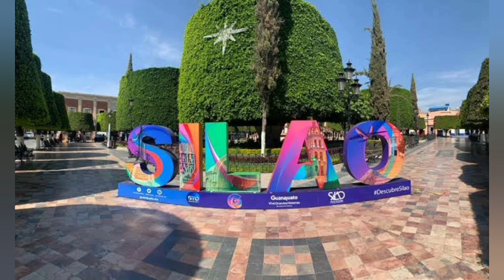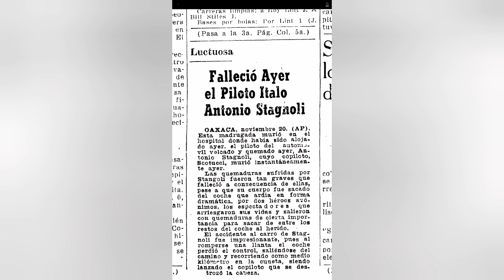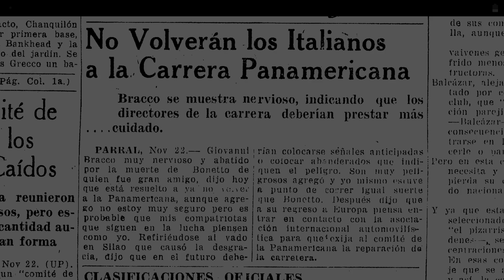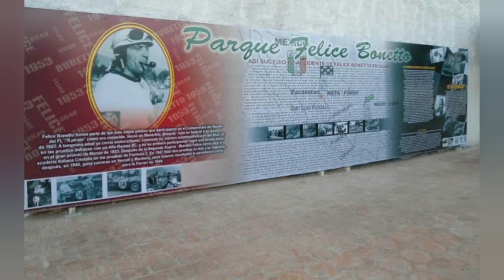Biografía Felice Bonetto - El pirata de la Formula 1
Felice Bonetto fue un bravo piloto italiano conocido por su valentía, que a veces iba mas allá de los limites. Conocido como el pirata por su característica pipa que se la llevaba para fumar en las carreras donde competía, este piloto tiene una fascinante historia ligada al pueblo mexicano de Silao en Guanajuato.